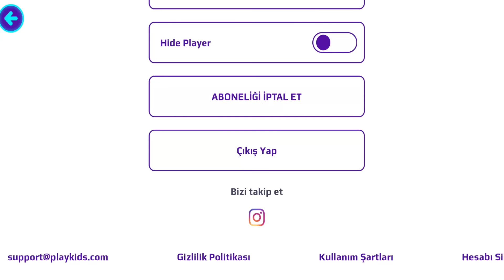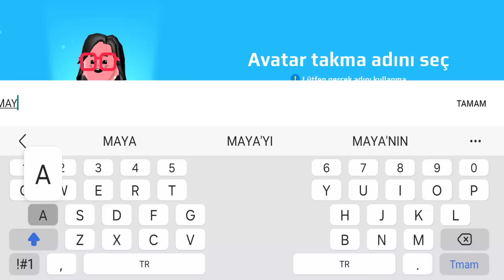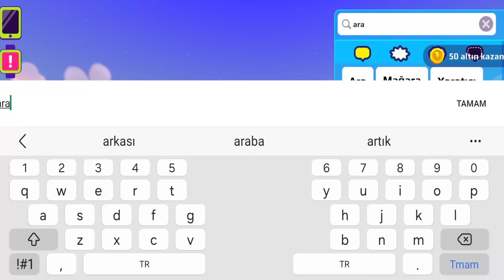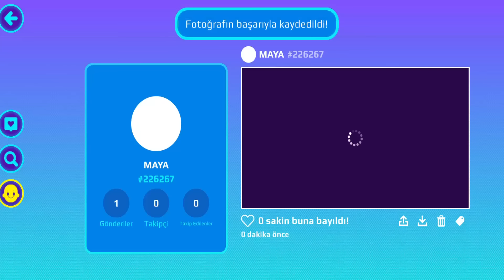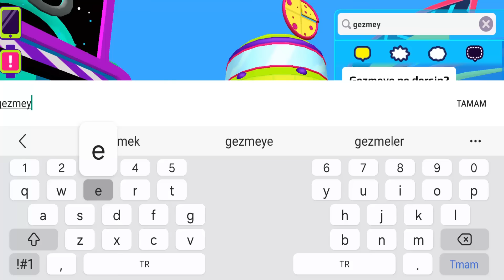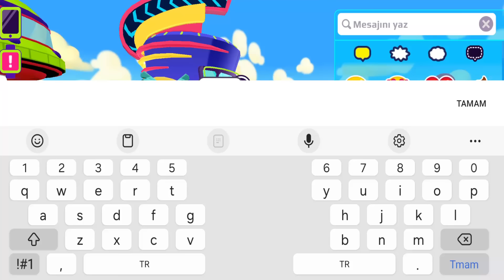PK XD SOSYAL DENEY ! SONUÇ ÇOK ŞAŞIRTICI OLDU😲 | PK XD MAYA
PK XD SOSYAL DENEY ! SONUÇ ÇOK ŞAŞIRTICI OLDU😲 | PK XD MAYA çok eğlence li macera lı komik video oldu keyifli izlemeler